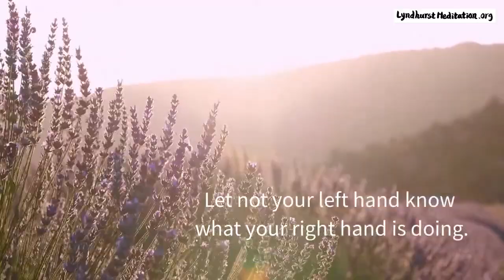The Meaning of Humility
Be humble.
Be loving.
Be wise.
Let not your left hand know what your right hand is doing.
Be merciful.
Love your enemies.
Love your neighbors as you love yourself.
Such are not words one can become by merely speaking them. These are things that one will naturally become once the Universe dwells within.